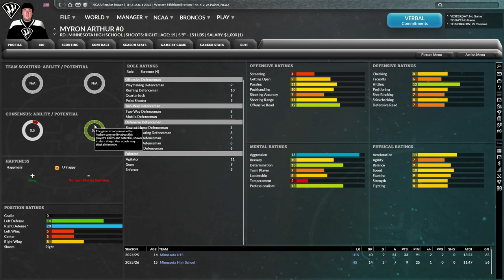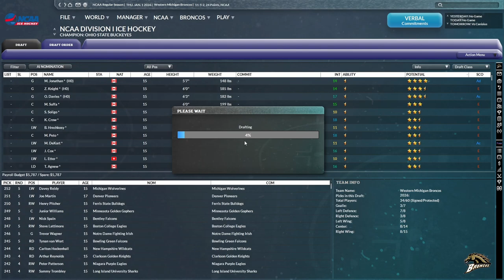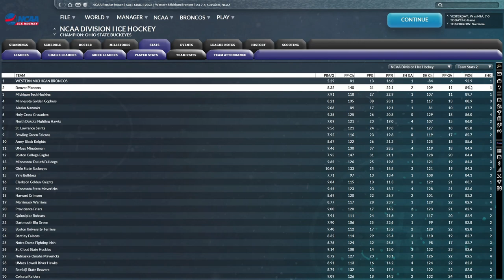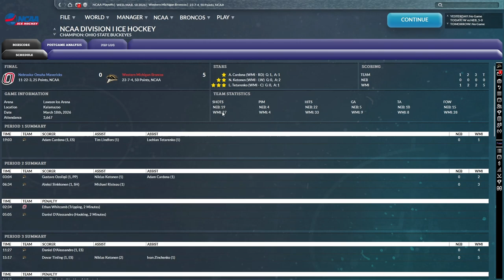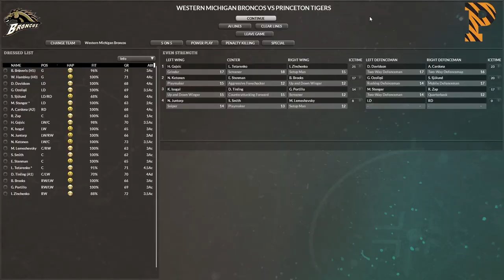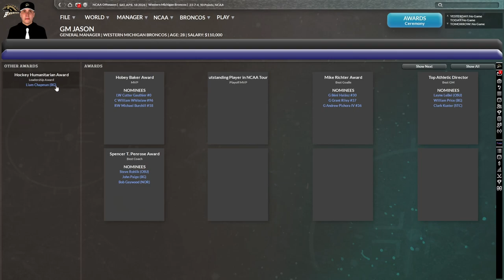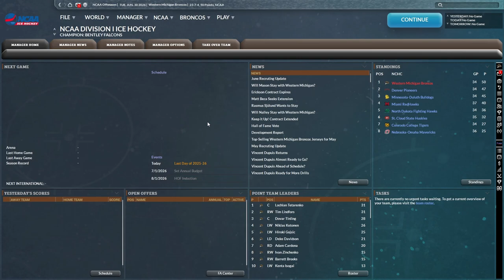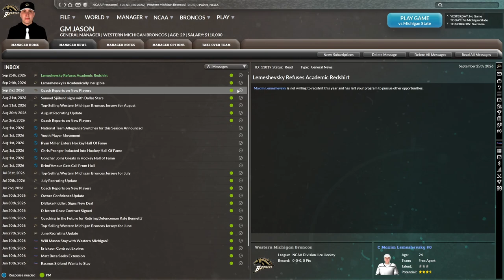FHM 9 Western Michigan Broncos Franchise Mode - NCAA Tournament Year 4 - Ep. 9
Welcome to an NCAA franchise mode in FHM 9 with the Western Michigan Broncos!